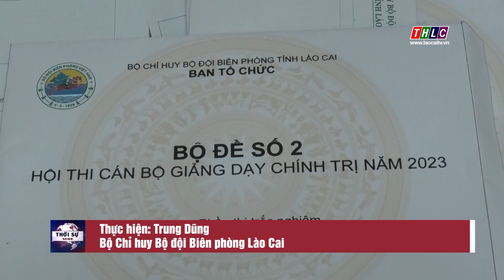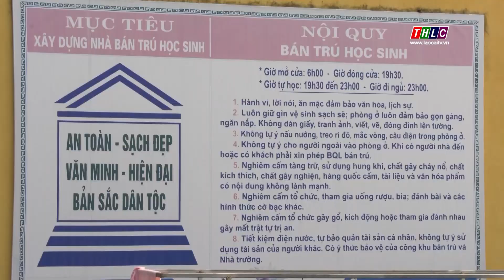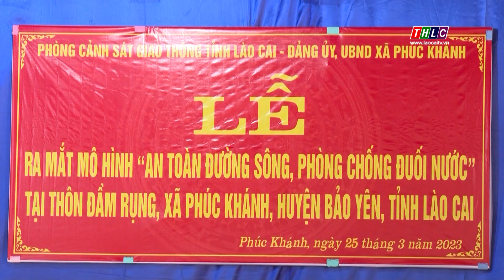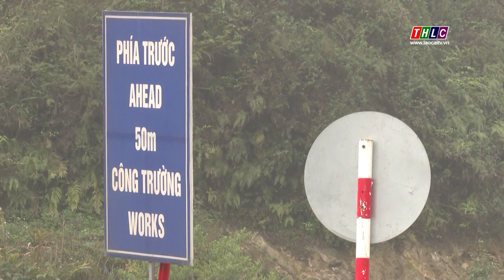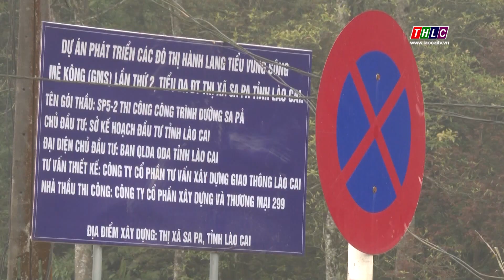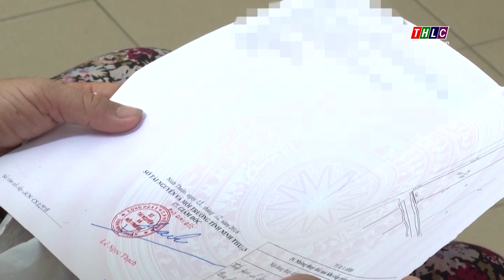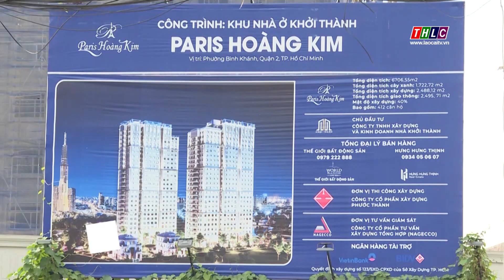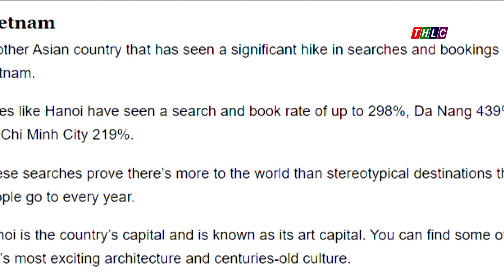Thời sự Lào Cai 9h30 (28/3/2023) | THLC